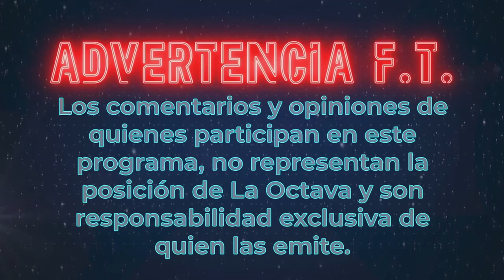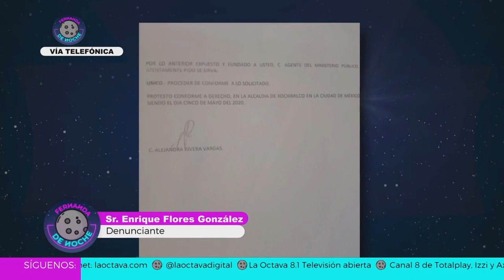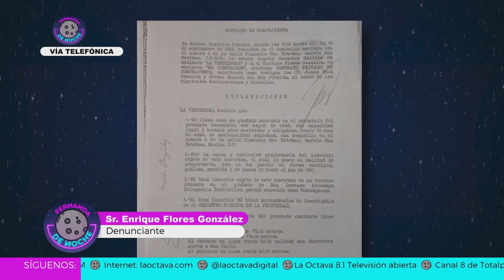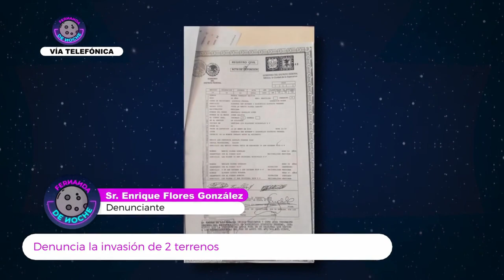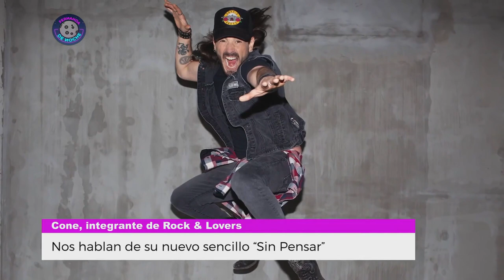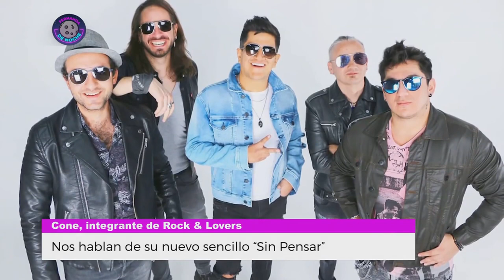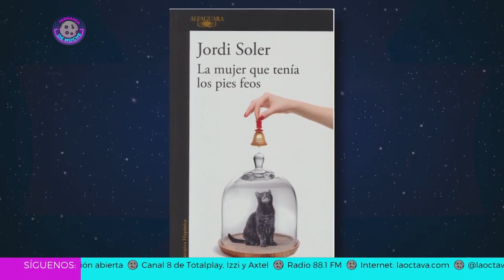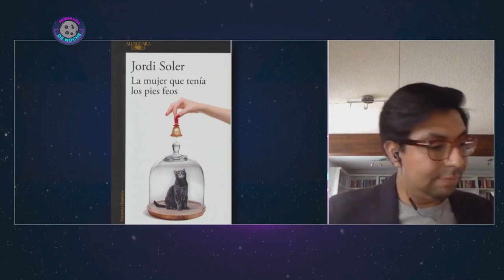22/05/20 | FERNANDA DE NOCHE